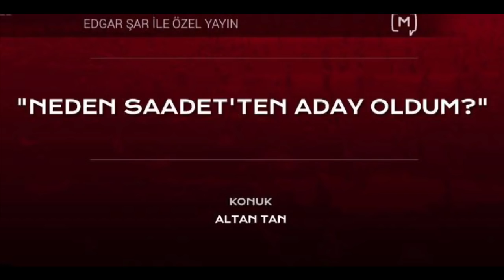Altan Tan ile “Neden Saadet’ten aday oldum?”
Medyascope.tv

8 Haziran

4.Bu link sizi profil sayfasına götürecek. Bu bölümü doldurduktan sonra tekrar sekmesine tıkladığınızda aylık desteğinizi belirleyip, kredi kartı bilgilerinizi girerek Medyascope.tv’ye istediğiniz süre boyunca destek olabilirsiniz.